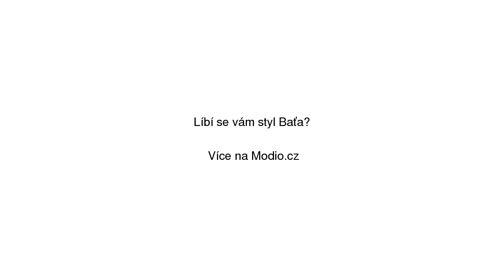Dámské kotníčkové tenisky Baťa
Dámské kotníčkové tenisky Baťa se slevou 38% na Modio.cz. Dámské tenisky Baťa casual styl, bez vzoru, kůže, kotníkové. Modio.cz - módní inspirace i možnost nákupu online.